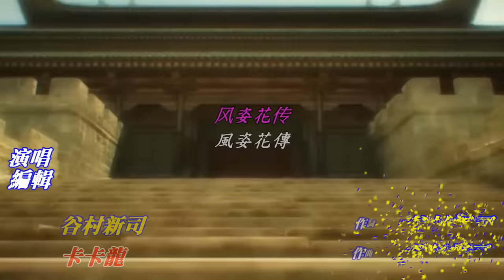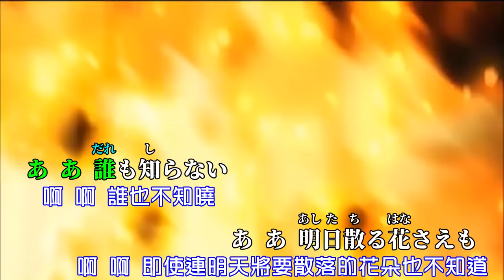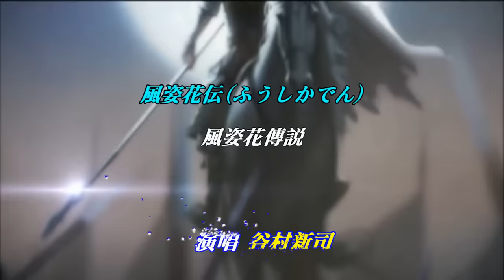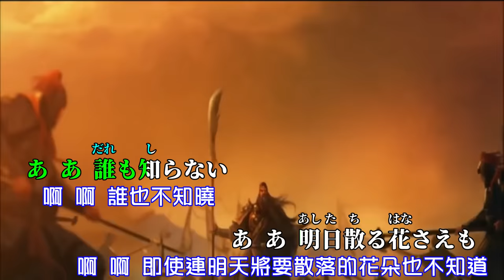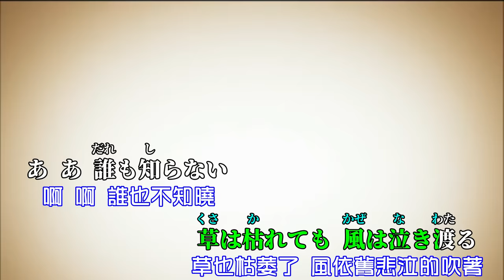【風姿花伝】谷村新司//日文/漢譯/中譯